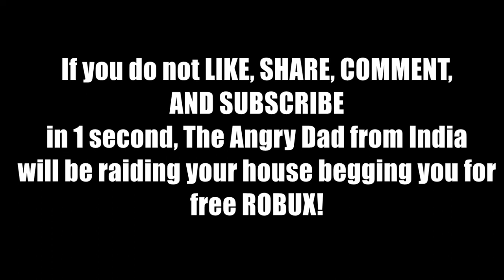🥤 Evolution of Candy Crush Soda Saga 2014-2022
Minecraft links
Found a bug in Minecraft Java or Bedrock Edition report the bug